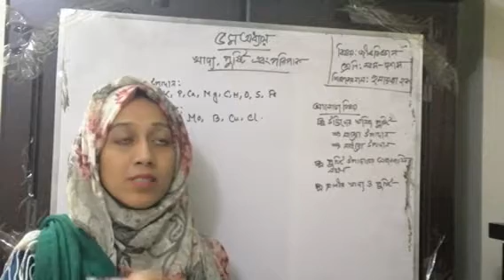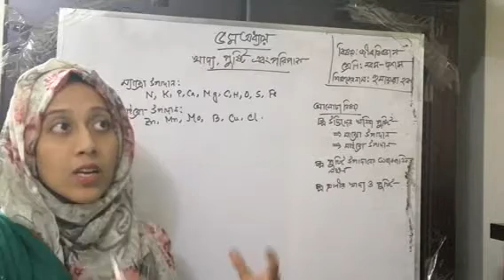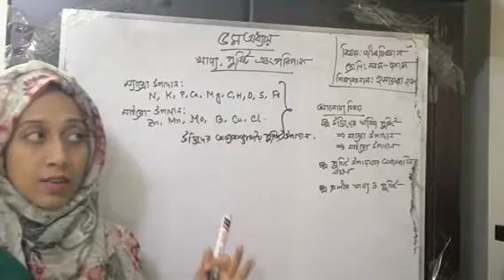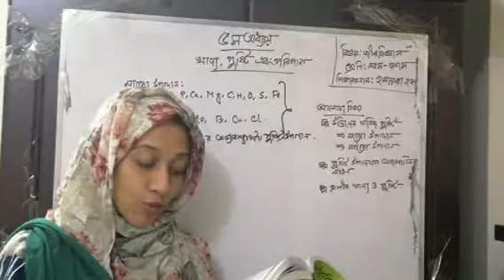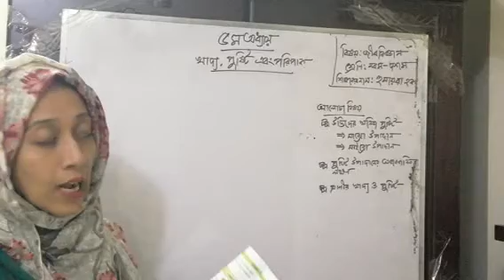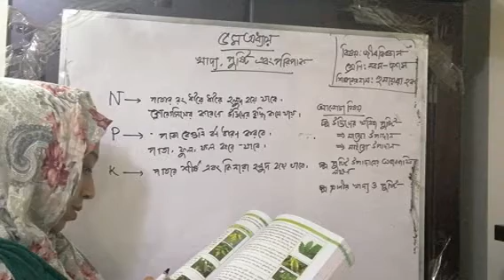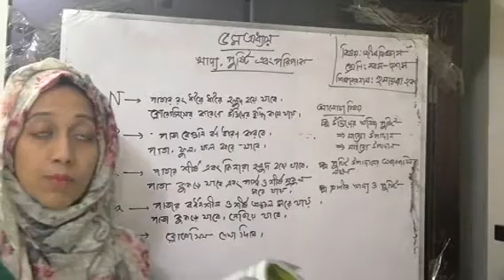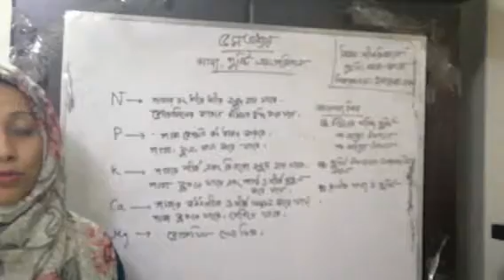৯ম-১০ম শ্রেণি জীব বিজ্ঞান